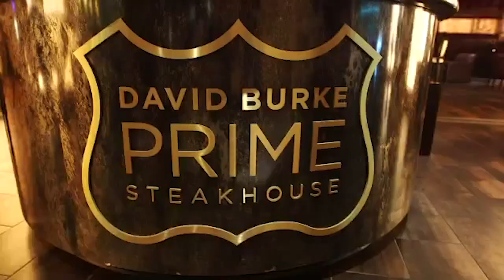The Inside VUE with David Burke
In this episode with sit down with celebrity chef David Burke for a good hearty conversation. We look at his new restaurant Orchard Park, cookbooks, tv appearances, and how he earned the name "The Culinary Prankster."

VUE is the premier luxury lifestyle magazine of New Jersey that reaches the most sophisticated audience in the region. VUE targets the most affluent readers with the highest level of disposable income and spending power in the market. The publication provides readers with a first-person perspective that celebrates the most prestigious lifestyle, real estate, and luxurious design